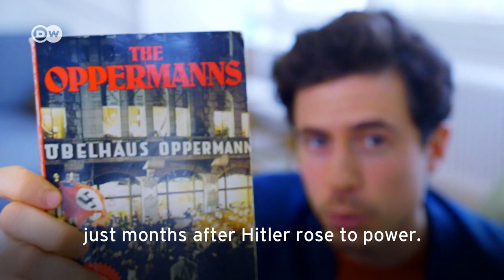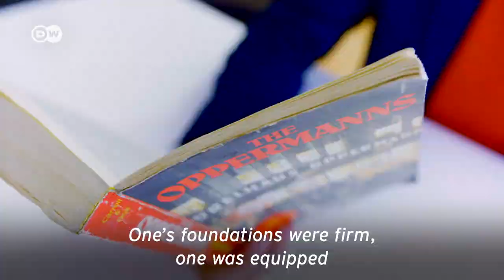Lion Feuchtwanger: ‘The Oppermanns’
The three Oppermann brothers and their sister lead comfortable, upper-class lives in Berlin. For a long while, they choose to ignore the rising tide of anti-Semitism — until it's too late.